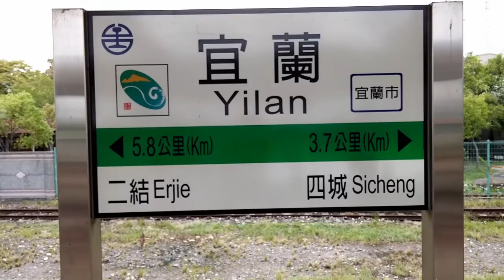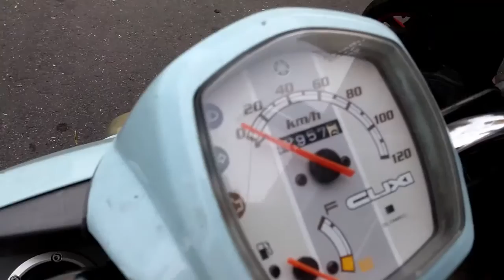WATERFALL DAY PART 1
DAY 3, so many places to cover in so little video time. THIS VLOG is coming split into TWO PARTS. Enjoy THIS VLOG!! Thanks for all the suggestions and support you guys have given me. PART 2 will be out very soon!!